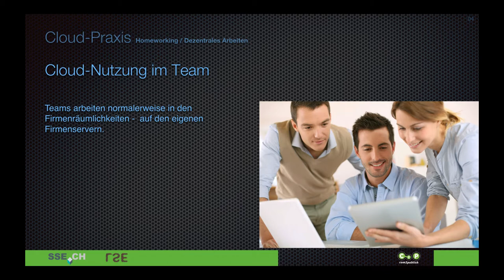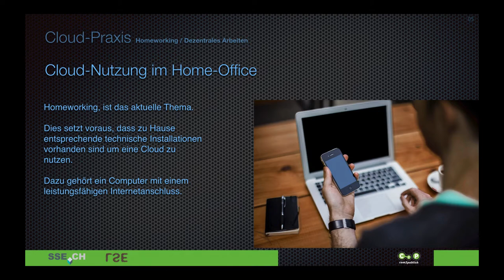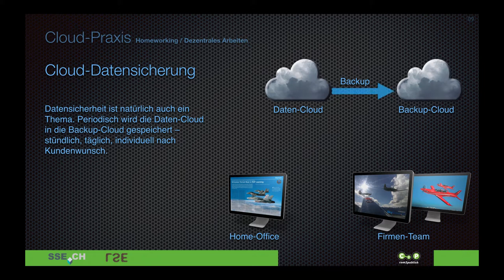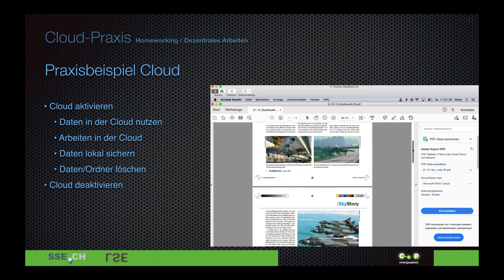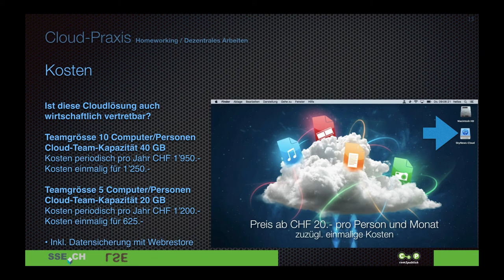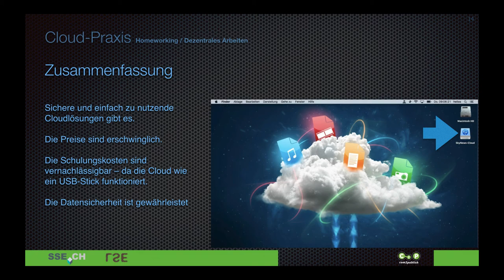Cloud-Workflow am Beispiel SkyNews.ch, einem Zürcher KMU-Betrieb!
SkyNews.ch hat wie viele andere KMU's, vom zerntralen Arbeiten in der Firma, auf dezentrales Arbeiten im Homeoffice umgestellt. Dabei ist die Team-Cloud-Lösung die wirtschaftliche und produktive Alternative für das Unternehmen. Dieses Video zeigt alle Produktionsschritte vom Cloudworking, der Datensicherung in die Backup-Cloud und dem webbasierten Datenrestore ab dem Backup. Alles dezentral und effizient in der Anwendung.